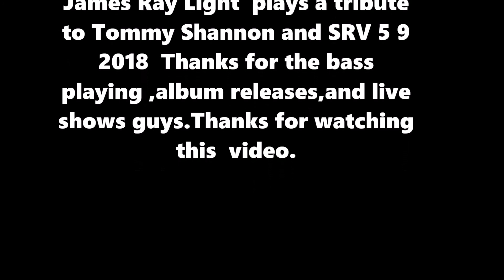Tommy Shannon Tribute Written by Tommy Shannon played By James Ray Light Pride And Joy /Lenny 1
This is a Tommy Shannon, the bass player from the Texas blues rock fusion group  Stevie Ray Vaughn And Double Trouble bass tribute of me playing somewhat in the style of Tommy Shannon with my own interpretation of some of the tracks Pride And Joy and the instrumental Lenny from The SRV and Double Trouble's catalog.I've been a fan of SRV and Double Trouble since 1990.Since 1990, I've bought the  SRV and Double Trouble greatest hits cd and I learned some of Tommy Shannon's Texas blues rock  bass style or at least tried to a little bit .Tommy has a lot of natural feel and melodic memorable conventional and slightly unconventional bass lines that are unique and well written standard bass lines for Texas blues rock and rock blues jazz fusion  .This is just a spontaneous improvisation combination of the verse of Pride and Joy and the verse and chorus of Lenny combined in my own way to say thanks to Tommy and Stevie Ray Vaughn for creating kick butt Texas Blues rock fusion music in the eighties together .Thanks for watching this video and thanks for letting me upload this video to youtube .